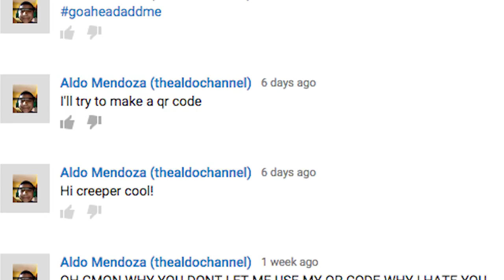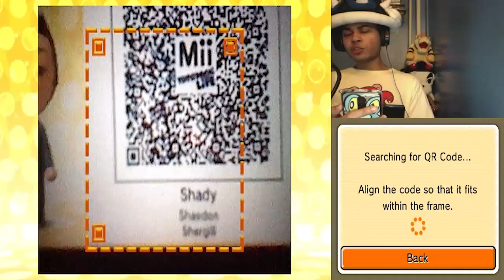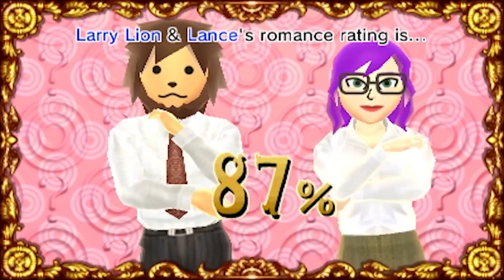Money Scandal?! | Tomodachi Life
Either I'm tired or the late night brings out my best expressions.

▪ Pledge to get your name shown up at the end of every video, vote on new game videos, and more!